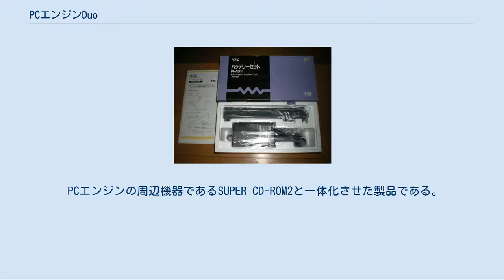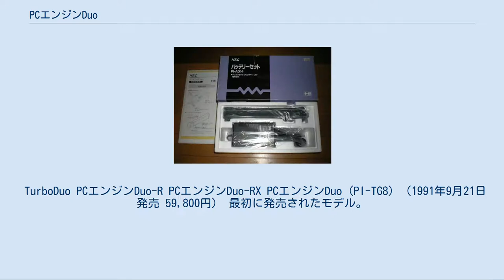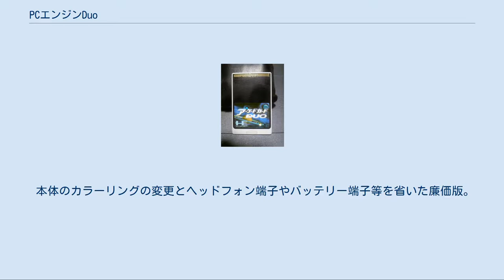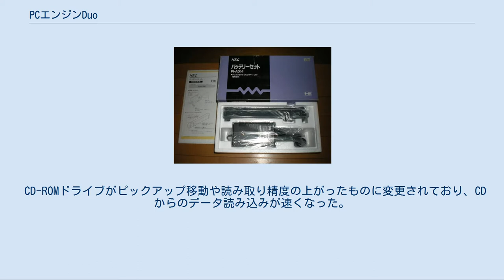PCエンジンDuo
PCエンジンDuo（ピーシーエンジンデュオ）とは、1991年9月21日に日本電気ホームエレクトロニクス（NECホームエレクトロニクス）より発売された、PCエンジンの姉妹機にあたる家庭用ゲーム機。
当時のメーカー希望小売価格は59,800円。
 欧米市場ではTurboDuo（ターボデュオ）の商品名で発売された。
 PCエンジンの周辺機器であるSUPER CD-ROM2と一体化させた製品である。
また、1991年には通商産業省のグッドデザイン賞を受賞している。
 CD-ROM機器を内蔵したかわりに周辺機器を接続する端子を削除したため、NECホームエレクトロニクスによって提唱されたコア構想は事実上の終焉を迎えることになった。
 1993年3月25日にヘッドフォン端子やバッテリー端子を削除するなどして費用を削減し、丸みを帯びた形状で本体色を白に変更したPCエンジンDuo-Rが発売された。
また、1994年6月25日にはこのDuo-Rの本体色を変更し同梱のパッドを6ボタンとしたPCエンジンDuo-RXが発売されている。
 尚、PCエンジンDuo-R、PCエンジンDuo-RXは海外では未発売である。
 TurboDuo PCエンジンDuo-R PCエンジンDuo-RX PCエンジンDuo (PI-TG8) （1991年9月21日発売 59,800円） 最初に発売されたモデル。
SUPER CD-ROM2との一体型。
シャトル以外の機種に搭載されていた拡張バスが廃止された。
 別売りのDuoモニター(PI-LM1)とDuoバッテリー(PI-AD15)を接続することにより持ち運びが可能になる。
 TurboDuo (HES-DUO-01) （1992年10月10日発売 $299.99） 欧米市場で発売されたモデル。
日本では未発売。
ソフト3本付属。
 PCエンジンDuo-R (PI-TG10) （1993年3月25日発売 39,800円） 1993年に通商産業省のグッドデザイン賞を受賞。
 NECのロゴマークが新しいものに変更された。
 本体のカラーリングの変更とヘッドフォン端子やバッテリー端子等を省いた廉価版。
 バッテリー端子等を省いたことにより持ち運びが出来なくなった。
 Duo用のACアダプタ(PAD-124)と異なるACアダプタ(PAD-129/PAD-130)に変更された。
 デザインが丸みを帯びているところから「Round」の頭文字を取って「R」と名付けられている。
 海外では未発売。
 PCエンジンDuo-RX (PCE-DUORX) （1994年6月25日発売 29,800円） Duo-Rのマイナーチェンジ機種。
さらに低価格化したもの。
海外では未発売。
 本体のカラーリングを一部変更、同梱のコントローラが6ボタンパッドに変更された。
 CD-ROMドライブがピックアップ移動や読み取り精度の上がったものに変更されており、CDからのデータ読み込みが速くなった。
 バッテリーセット アーケードカードDUO ^ “プレステ4巻き返しへの課題 先駆的だったPCエンジン”. 東洋経済新報社 (2013年3月21日). 2013年3月21日閲覧。
 ^ 森田一義アワー 笑っていいとも!、2011年11月29日放映の「テレフォンショッキング」より。
 ^ PCエンジンＤＵＯ－ＲのＡＣアダプタ代用品